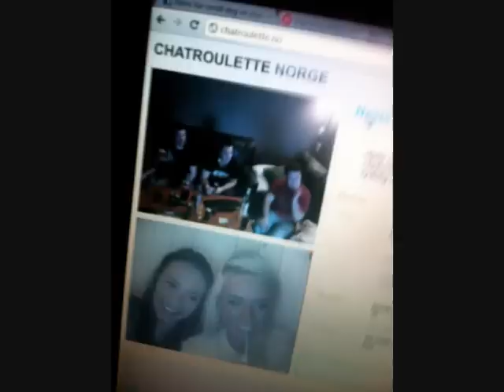Bellami, nå må du være blid!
Kjære Bellami, nå må du være blid. ikke vær trist og lei for jeg kommer jo hjem igjen til deg  :D
- The script - Hall Of Fame ft. Will.i.am